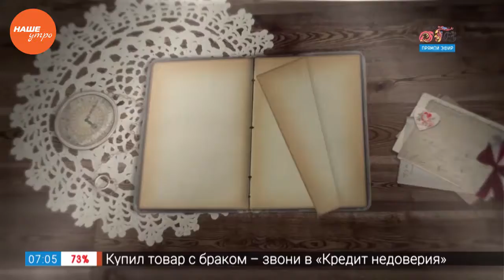Семейный альбом — Иван Лежнин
Какие молодцы — редакторы программы «Наше Утро», что придумали рубрику «Семейный альбом. История одной фотографии»! Через рассказ о старом снимке совершенно по-новому раскрывается личность человека. Сегодня нашим героем стал известный всем телеведущий Иван Лежнин.

Вы каждый день видите его с экрана, но совершенно не догадываетесь, что этот молодой красивый мужчина, как все, когда-то был подвержен комплексам, доказывал что-то самому себе и окружающим, боролся с лишним весом... Фотография, о которой он рассказал, была сделана на практически отвесной скале, под которой играло всеми красками море... Хотите подробностей? Смотрите сюжет!